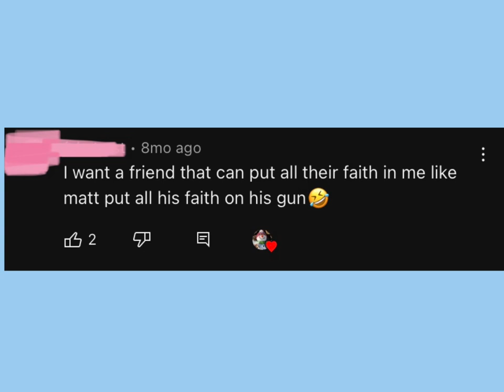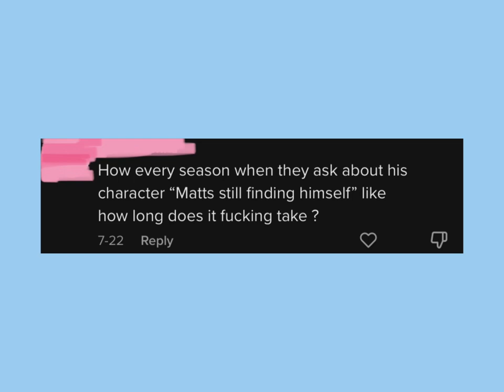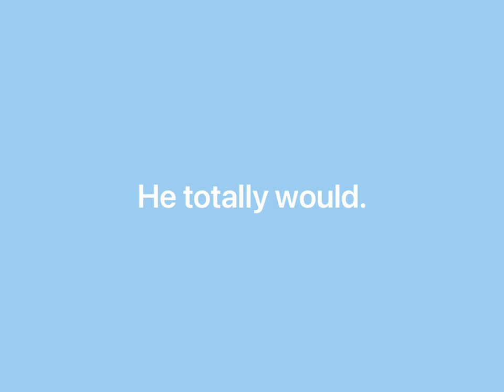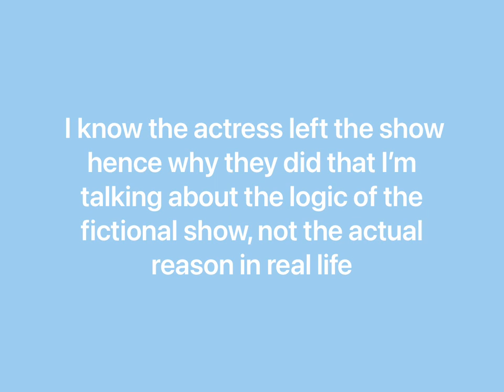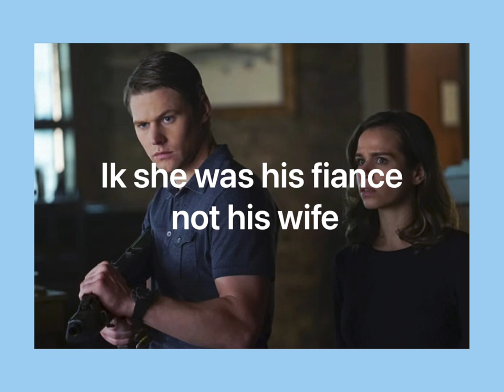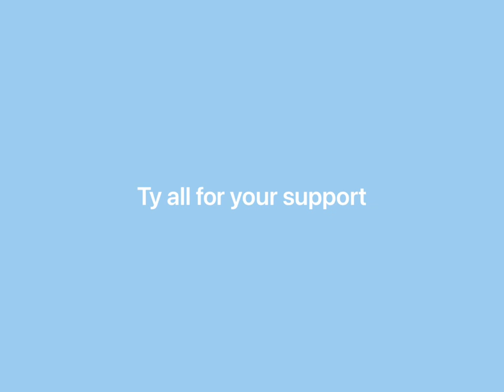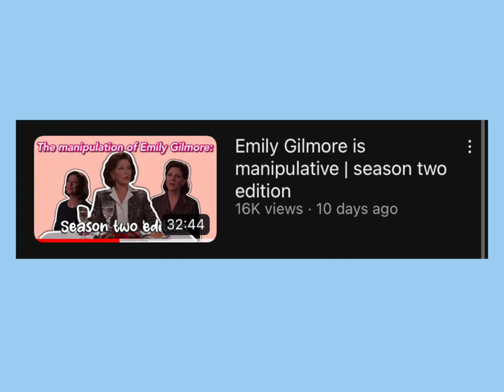Why everybody hates: Matt Donovan (minisode)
This is a commentary channel where I will break down various concepts related to tv and my opinions on things in film/television

I’m primarily a musician!

0:00 intro
0:03 theme song/disclaimers
0:30 post theme song
0:54 proof
2:34 reasons
6:32 next WEH episode
7:16 Elena
7:56 upcoming videos
8:24 outro